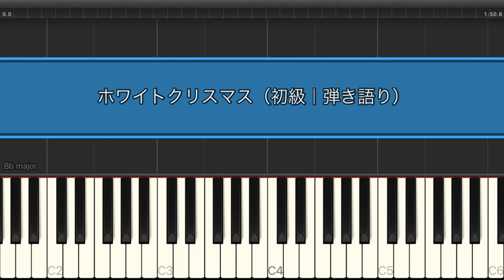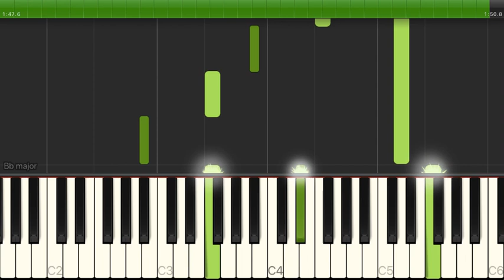ホワイトクリスマス / 手嶌葵【初級 / ピアノ弾き語り】（電子楽譜カノン）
ホワイトクリスマス / 手嶌葵【初級 / ピアノ弾き語り】のピアノ楽譜はこちらから

【タイトル】 ホワイトクリスマス
【アーティスト】 手嶌葵
【難易度】 初級